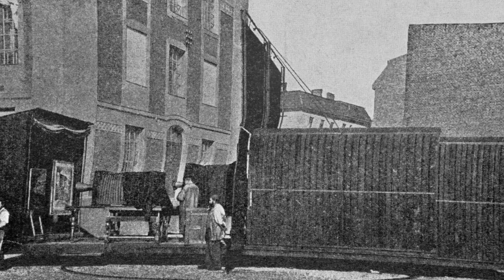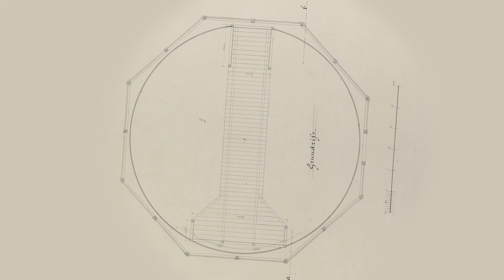Farbe in Schwarz-Weiß – Josef Löwys photographische Drehscheibe (1888–1891)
Gegen Ende des 19. Jahrhunderts wurden die Techniken der photographischen Kunstreproduktion perfektioniert, und die Photographie nach Gemälden entwickelte sich als neuer Erwerbszweig. In diesem Kontext weckte auch die kaiserliche Gemäldesammlung international Interesse. Die anstehende Übersiedlung der Sammlung vom Schloss Belvedere in das neuerrichtete Museum am Ring wurde als Gelegenheit ergriffen, erstmals die Gemälde Alter Meister systematisch photographieren zu lassen. Die Schwierigkeit bestand darin, die Farbigkeit der Bilder in Schwarz-Weiß-Aufnahmen wiederzugeben.

Kuratorinnen: Sabine Pénot, Hanna Schneck
Video: Patricia Gebel, Annabella Molnar, Dominik Kopsik, Barbara Schwertführer